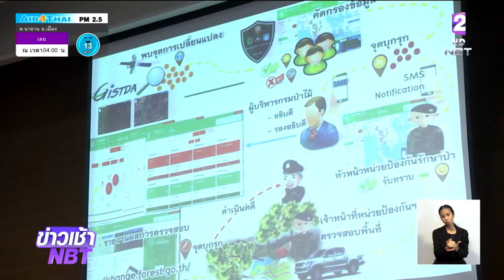“กาดนัดความรู้สู้หมอกควัน” จ.เชียงใหม่ สร้างการมีส่วนร่วมประชาชนแก้ปัญหาไฟป่า-ฝุ่นละอองภาคเหนือ